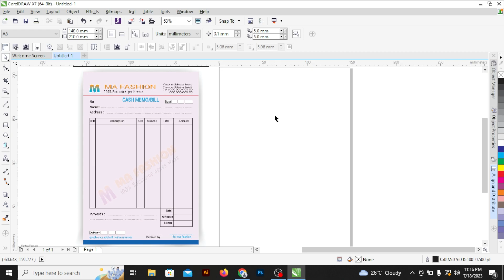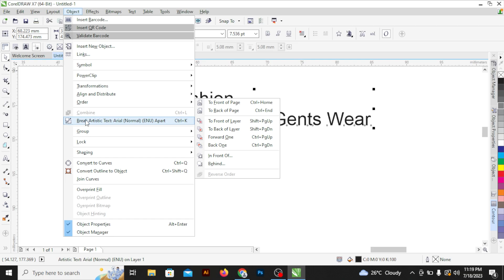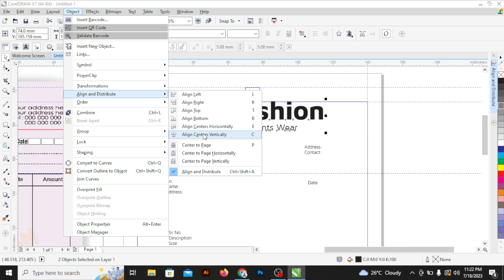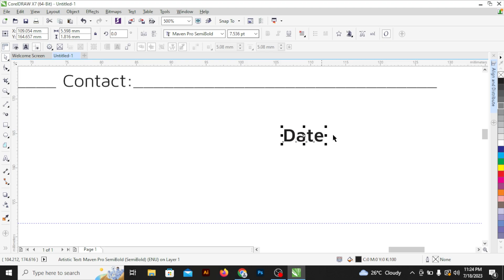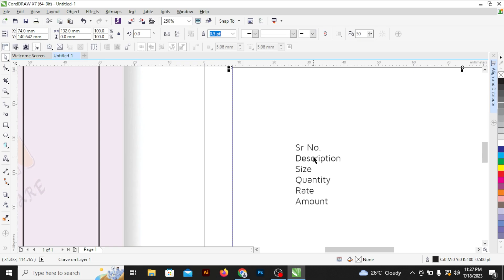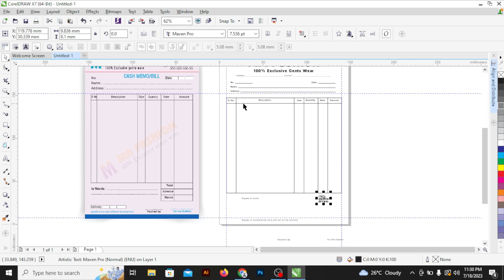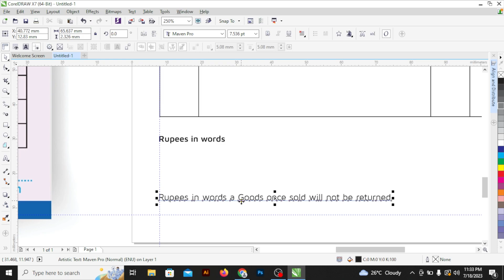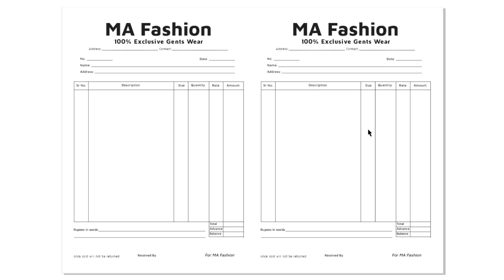How To Create Cash Receipt And Bill | Learn Free CorelDraw Step by Step I IQBAL ALAM